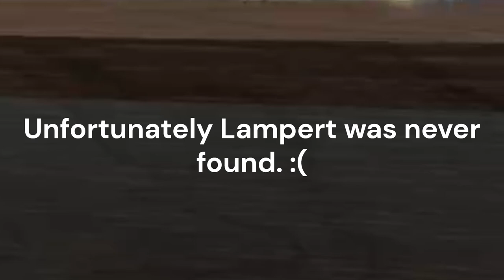22 Minutes of Regretting My Existence | REGRETEVATOR Roblox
Please let me know what else you would like to see on this channel in the comments.